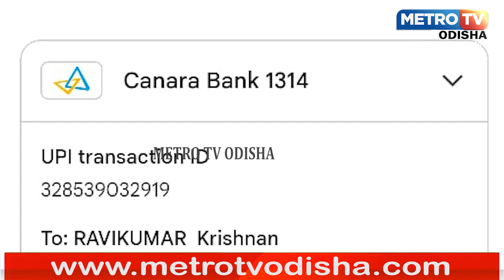ମରିଗଲା ତାମିଲନାଡୁ ପୋଲିସ ର ମାନବିକତା